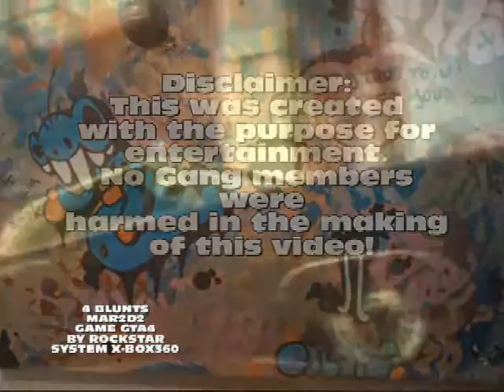IN SEARCH OF...MAR2 XBOX 360.wmv